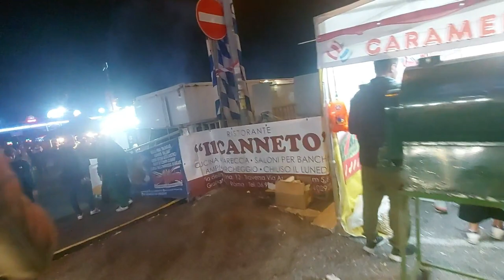FESTA DELLA BIRRA GROTTAFERRATA CON UCCIO DE SANTIS VLOG